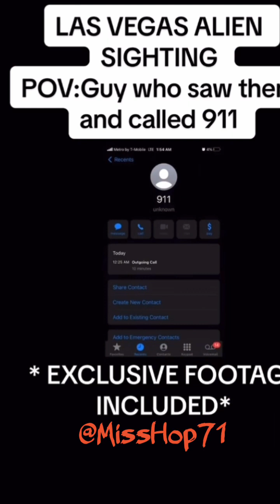Interview with Man that saw Alien in Las Vegas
This is a interview with the man who saw aliens in his backyard in Las Vegas, Nevada, after seeing a light in the sky, falling and hearing a loud crash.